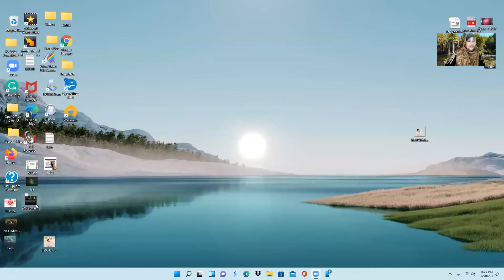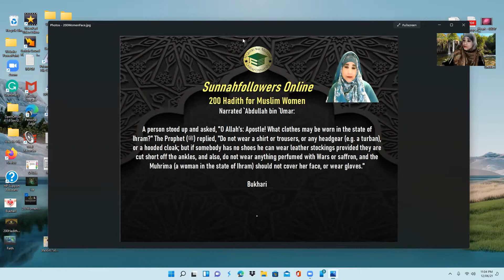200 Hadith for Muslim Women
Narrated `Abdullah bin `Umar:

A person stood up and asked, "O Allah's: Apostle! What clothes may be worn in the state of Ihram?" The Prophet (ﷺ) replied, "Do not wear a shirt or trousers, or any headgear (e.g. a turban), or a hooded cloak; but if somebody has no shoes he can wear leather stockings provided they are cut short off the ankles, and also, do not wear anything perfumed with Wars or saffron, and the Muhrima (a woman in the state of Ihram) should not cover her face, or wear gloves."

Bukhari